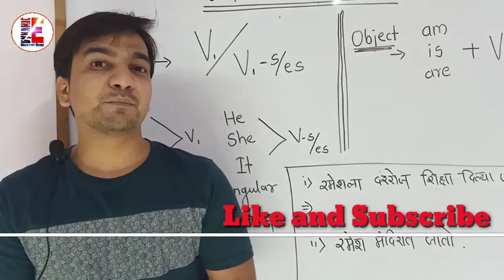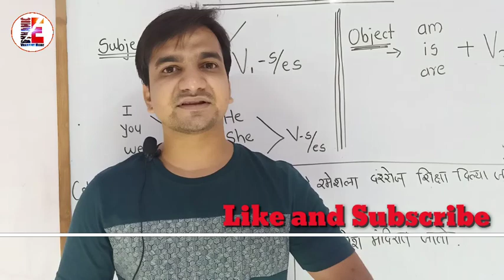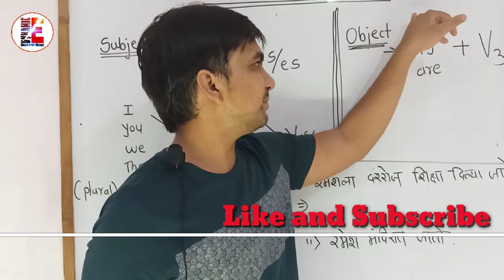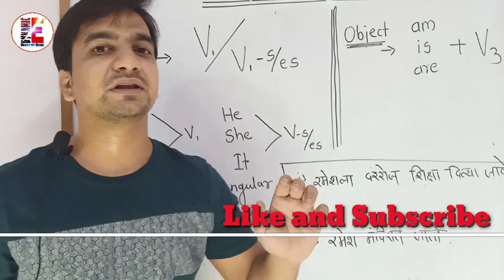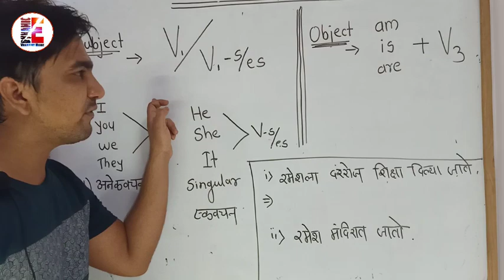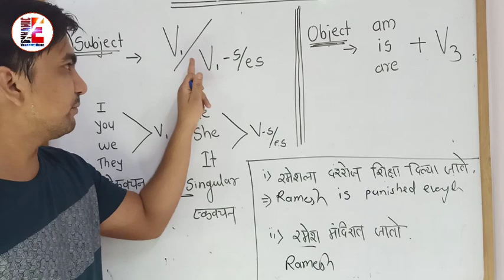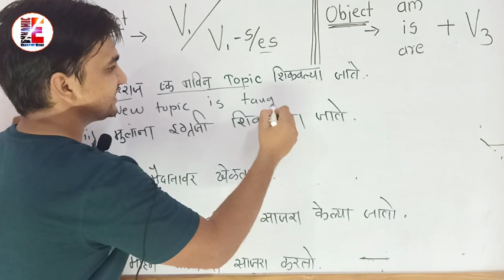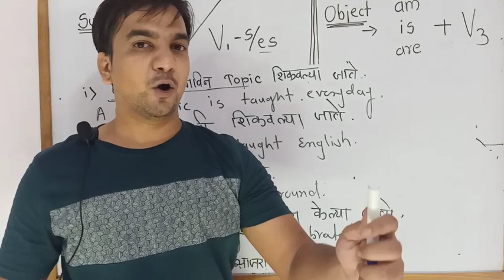Simple present Tense with Voice: English Grammar